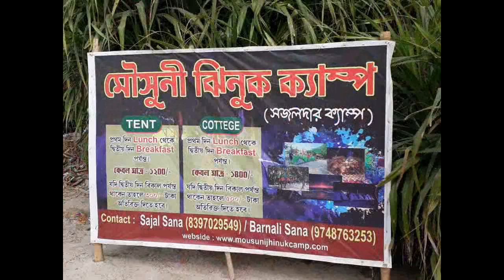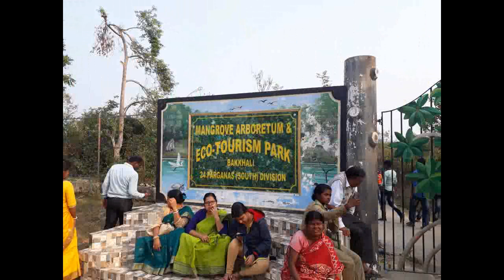Mousuni Islands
Bokkhali r Mousuni islands